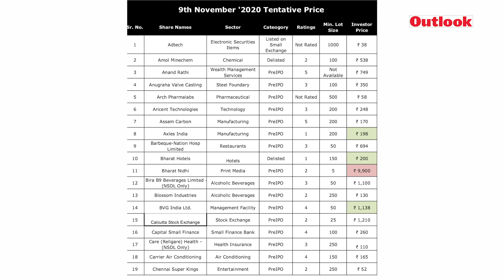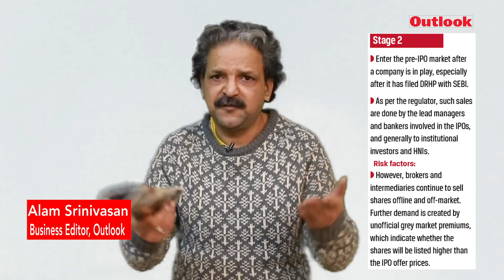EXPLAINER |COVER STORY| The Bull’s on the run, but watch your step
Outlook's Business Editor Alam Srinivasan explains why the Sensex made our cover this week.